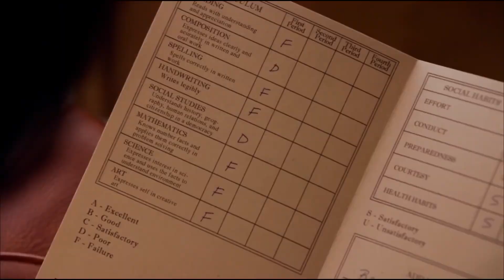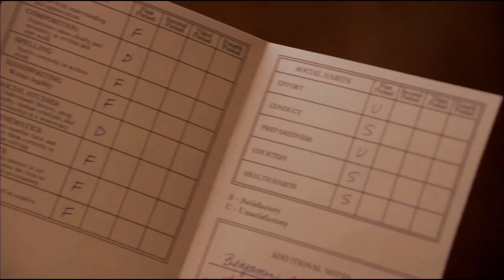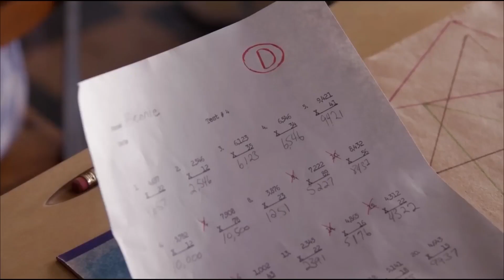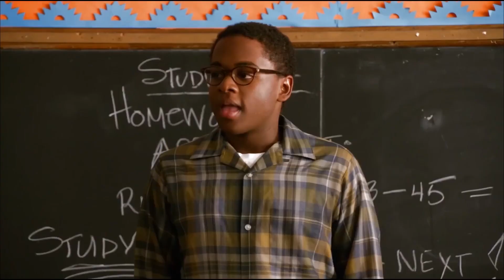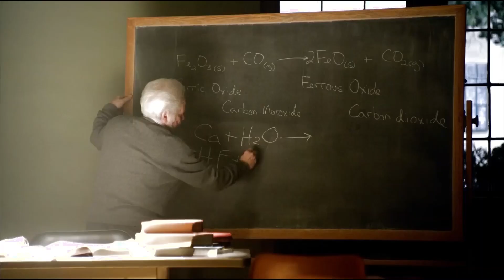BuIIies Don't Realize That Black Boy They Are BuIIying will Become A Legendary Life Saver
Black Boy Bullied For Being Dumb, Turns Out He's Genius Neurosurgeon.

This is the 2009 movie Gifted Hands, which tells a true story. In the United States in the 1990s, a black man who suffered from discrimination worked hard in a world dominated by whites and becomes a neurosurgeon. There is courage and rationality in this man named Ben Carson, and we should all learn from him. The character is played by Cuba Gooding Jr. Although he doesn't use his fists throughout the film, his frown still contains a burst of tension. We will bring you more interesting and exciting movie recaps.

The overall message, emphasized throughout the story, seems to be that people shouldn't give up on their dreams. Even when his barriers seemed insurmountable, Dr. Carson found strength in his faith, his family and himself; and he encourages others to do so as well.